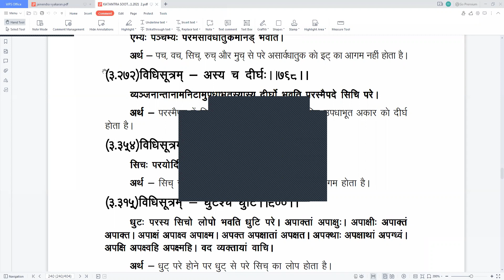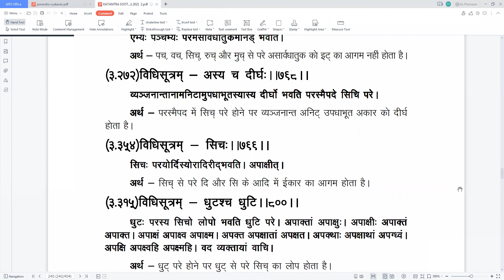47-संस्कृत (कातंत्र व्याकरण)-अद्यतनी प्रकरण : कक्षा : 12 दिसम्बर 2021 ब्र. प्रदीप शास्त्री"पीयूष"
संस्कृत (कातंत्र व्याकरण)-अद्यतनी प्रकरण : कक्षा : 12दिसम्बर 2021 ब्र. प्रदीप  शास्त्री"पीयूष"